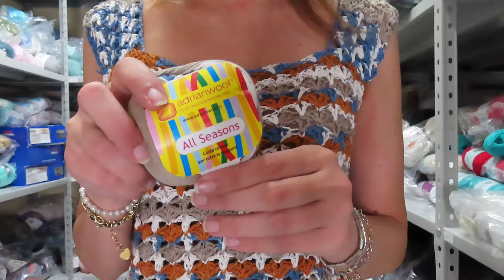Canotta Schizzo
Semplice canotta con scollo quadrato e punto coprente realizzato con 250gr del filato All Season Colors cod 104 e l'uncinetto del numero 4
Link ai filati: